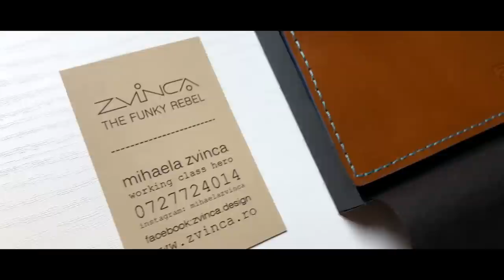GIVEAWAY: Tehnologia poate arata foarte bine | UNBOXING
Asa se poate combina tehnologia cu ceva ce arata super bine. Unboxing si review pe niste produse (spoiler alert) din piele naturala.